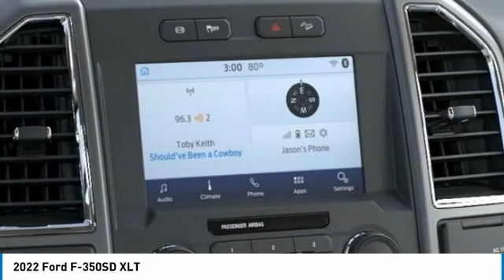2022 Ford F-350SD 221207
2022 Ford F-350SD XLT

Brighton Ford
8240 W Grand River Rd

Don't miss this 2022 Ford F-350SD. It's equipped with great features. You'll want to take this vehicle home. Make a great choice today.